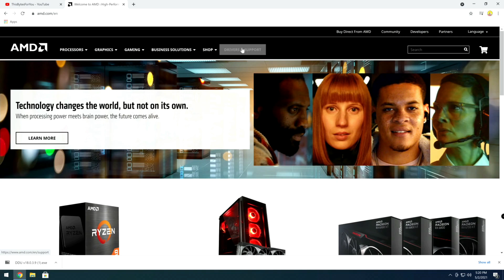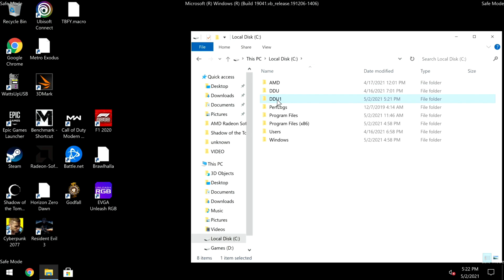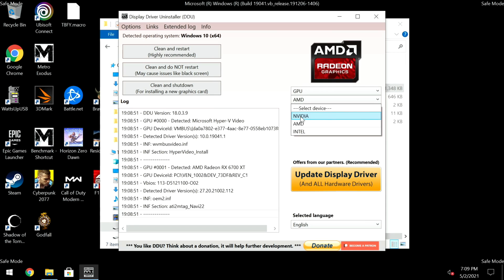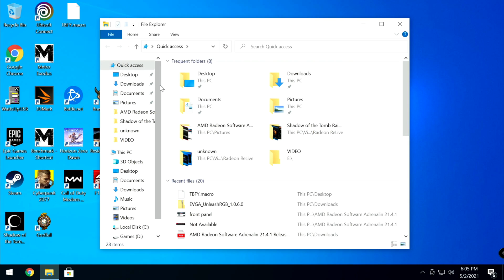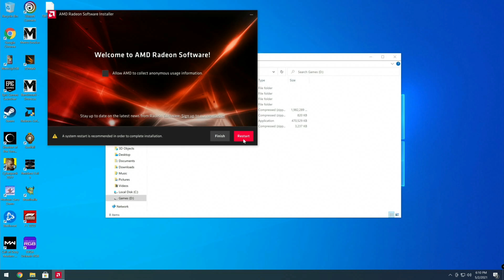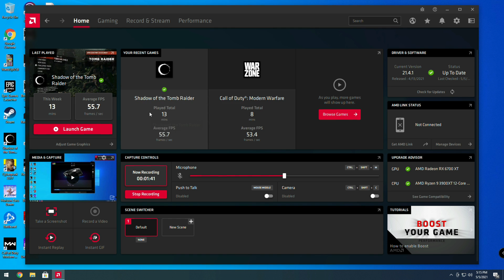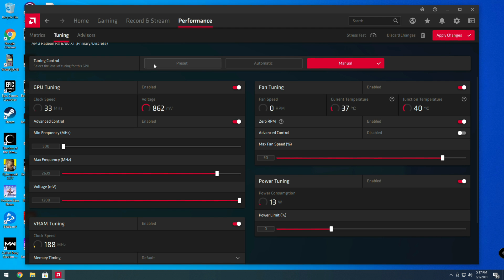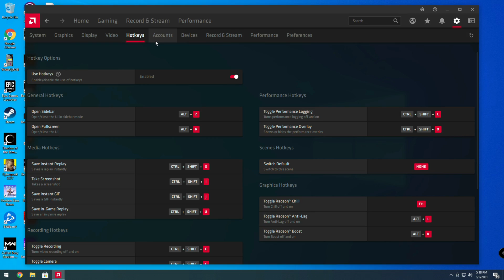AMD Radeon RX 6700 - Installing the Sapphire NITRO+ Radeon RX 6700 XT Gaming OC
In AMD Radeon RX 6700 XT - Installing the Sapphire NITRO+ Radeon RX 6700 XT Gaming OC, we go over installing the Sapphire NITRO+ Radeon RX 6700 XT Gaming OC. we also go over how to remove an older card and prep.  GPUOpen

In this video, we go over how to install the Sapphire Nitro+ Radeon RX 6700 XT Gaming OC Graphics Card.  I show you how to remove your older video card, in this case the EVGA Geforce RTX 2080 graphics card, then show you how to remove the older drivers with DDU to prepare your system.  Afterwards, I show you how to remove your old graphics card then I show you how to install your new graphics card.  Specifically, I show you how to install the Sapphire Nitro+ Radeon RX 6700 XT Gaming Graphics card.

0:00 Intro
0:21 Prepping the system to install the Sapphire Nitro+ Radeon RX 6700 OC
1:34 Booting into Safe Mode to Run DDU to strip all the older NVIDIA drivers
5:18 Removing the EVGA Geforce RTX 2080 XC Ultra Graphics Card
7:50 Installing the Sapphire NITRO+ RX 6700 Gaming OC Graphics Card
11:33 Installing the Graphics Drivers for Nitro+ Radeon RX 6700 Gaming OC Graphics Card.
13:49 Basic Driver Optimization
14:38 Exploring the AMD Adrenaline Release 21.4.1 Graphics Driver
18:03 Discussing the process

PC Specs
• Montech 3 Fan ARGB Kit
• Anti-Sag Bracket
• AMD Ryzen 9 3900XT
• Arctic Liquid Freezer II 280
• Asus ROG Crosshair VIII Hero
• RGB Extension Cable: aRGB Micro Connector RGB Extension
🔥 Sapphire Nitro+ AMD Radeon RX 6700 XT Gaming Graphics Card
• Sabrent Rocket NVMe PCIe 4.0 SB-ROCKET-NVMe4-2TB
• WD Black SN750 1TB
• Lian Li o11 Dynamic by Der8auer
• Thermaltake TOUGHRAM RGB DDR4 4000MHz 16GB Kit
• EVGA SuperNOVA 1000 G+ Gold Power Supply

In this video, I show you how to install using the Adrenaline Release 21.4.1 AMD drivers, or the Adrenalin 21.4.1, but it would be the same on how to install with the Adrenaline Release 21.5.1 drivers.  Also, these drivers will work with the AMD Radeon RX 6700 XT, AMD Radeon RX 6800 and XT and the AMD Radeon RX 6900 XT.  Then with this, you can take advantage of  AMD's FidelityFX Super Resolution and DLSS.   This will show you how to install a video card, how to install a graphics card.

buy from our link and help our channel.  Don't worry, it wont make anything cost extra, regular prices are there.